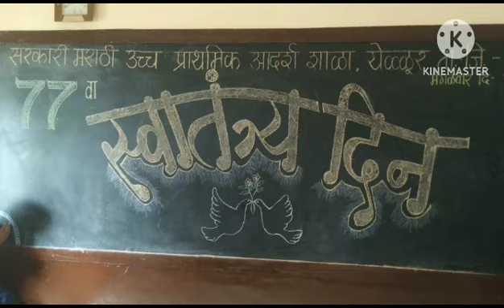15 ऑगस्ट 2023 कार्यक्रम